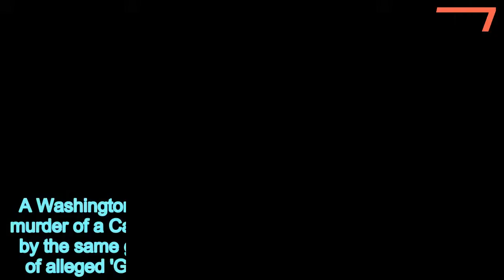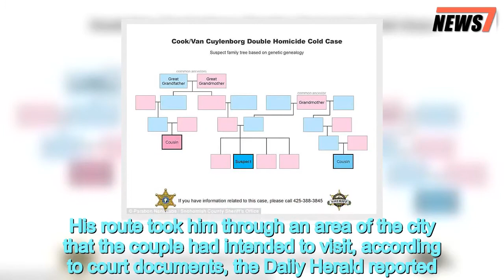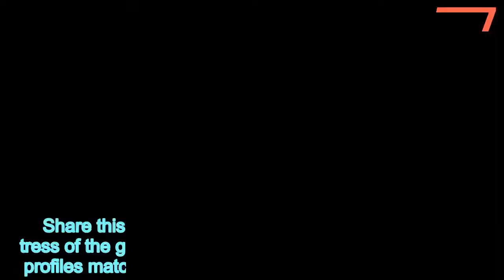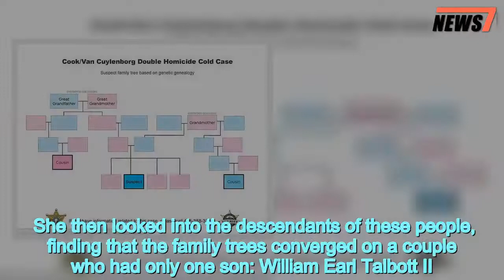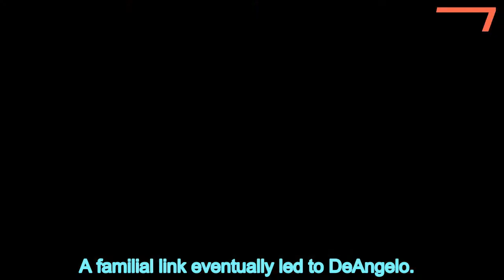Man tied to 1987ings through public DNA data charged with murder - 247 news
Man,tied,couples,1987,killing,DNA,publicly,available,genealogy,site,charged,murder
  A Washington state man has been charged with the 1987 murder of a Canadian couple after police said he was outed by the same genealogy technology that led to the capture of alleged 'Golden State Killer' Joseph James DeAngelo.Two counts of aggravated first-degree murder were filed against William Talbott II, 55, in Washington's Snohomish County Superior Court on June 15. Talbott is of murdering Tanya Van Cuylenborg, 18, and Jay Cook, 20, a couple who disappeared and were found dead during a trip to Seattle area in November 1987. Talbott was arrested on May 18. He appeared in court Tuesday to plead not guilty to the charges.Authorities said that they discovered Talbott's suspected connection to Van Cuylenborg and Cook's murders after working with a genealogist who used information from GEDMatch, which gathers DNA profiles from public genealogy websites, and matched it to crime scene DNA, according to CBS News. At the time of the Canadian couple's death, Talbott was said to be working as a delivery driver in Seattle. His route took him through an area of the city that the couple had intended to visit, according to court documents, the Daily Herald reported.    Police said that on the night of November 18, 1987, Cook and Van Cuylenborg drove their van to the Seattle area from their Saanich, British Columbia, home on a short overnight trip.Van Cuylenborg's body was found a week later, on November 24, in a ditch in rural Skagit County, Washington, with a subsequent investigation finding evidence she had been raped and then shot to death, 'execution style,' from less than two inches away. An autopsy determined she had beened on November 19. Cook's body was found on November 26, 50 miles away from Van Cuylenborg's body. He was covered in a blue blanket and detectives said he was strangled and beaten to death with rocks. Cook and Van Cuylenborg was said to have been random targets.  All potential leads in the double homicide case had long been extinguished until DNA evidence from the 31-year-old crime scene was placed in a public genealogy database called GEDmatch.          The database, controlled by a company called Parabon NanoLabs, consisted of DNA samples from 100 crime scenes and was capable of finding matches with people determined to have familial ties with potential suspects. 'The significant matches were at about the second cousin level,'  Parabon genealogist CeCe Moore told reporters at a press conference following Talbott's arrest, according to BuzzFeed News.       Share this article   Share   Moore had to establish family tress of the great-grandparents of the people whose DNA profiles matched with evidence found at the crime scene. She then looked into the descendants of these people, finding that the family trees converged on a couple who had only one son: William Earl Talbott II.Armed with this knowledge, police then put Talbott under surveillance. When a paper cup fell off his truck in early May, they swabbe